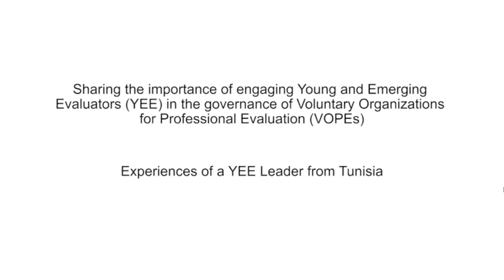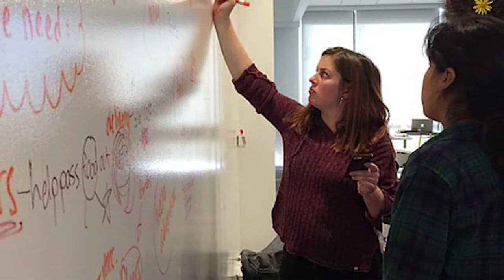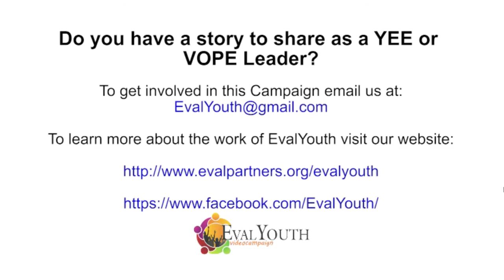WelcometheYEE - Sana Ben Salem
The purpose of the video campaign is to share stories and experiences from VOPE leaders and YEEs in a leadership position in their VOPE in order to motivate YEE and raise awareness amongst VOPE leaders of the added value of including YEE on governance of VOPEs and committees. The campaign is targeting VOPE leaders and YEEs involved in VOPE governance and activities and aims to promote and encourage YEE leadership in VOPEs through audio-visual testimonies that can circulate at a global level for and effective outreach.